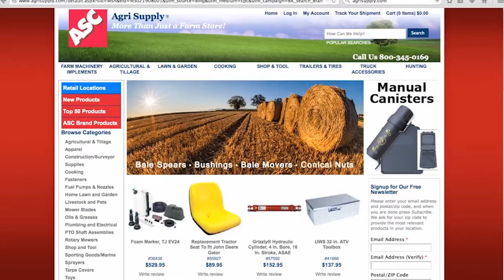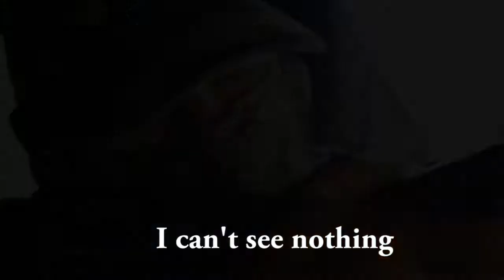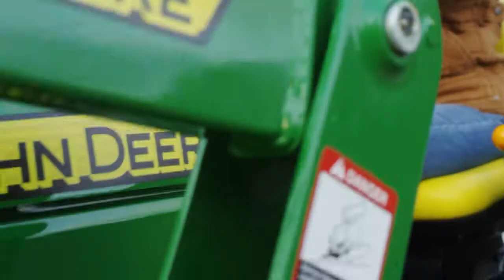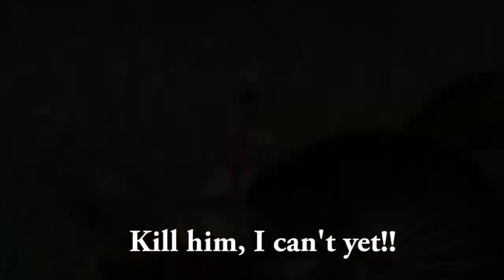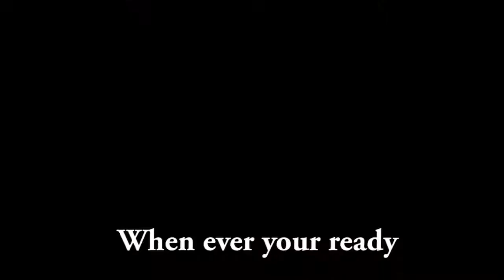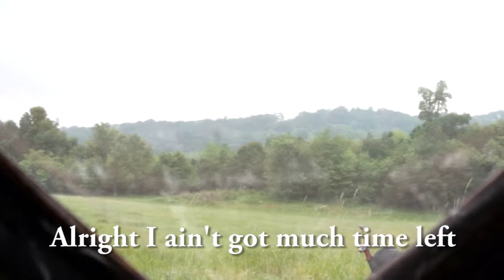S5 EP 11 Disabled Turkey Hunt